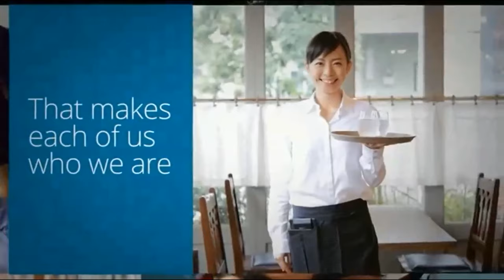Learning Makes Us All at PTTEP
Learning is for leaders, too.